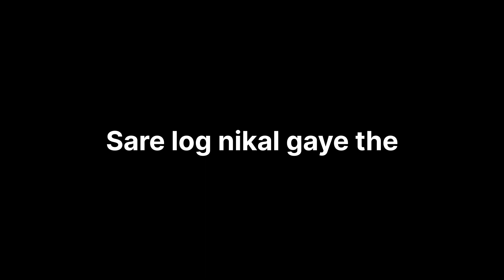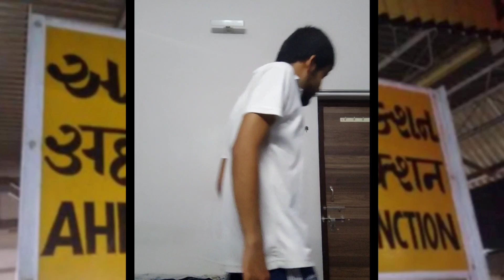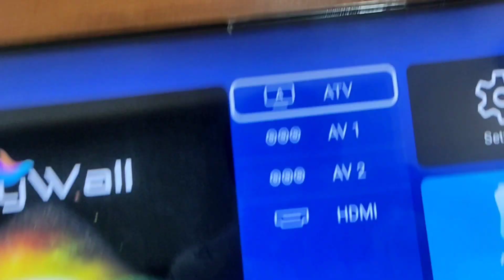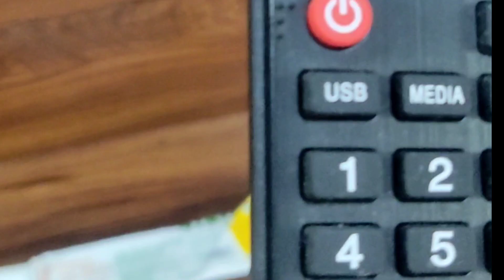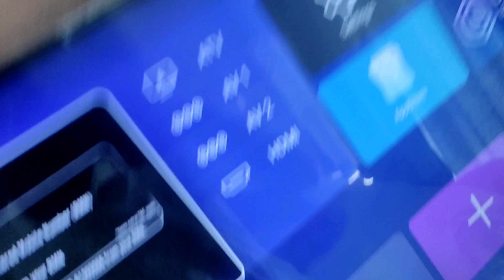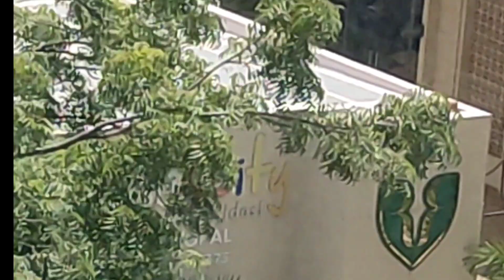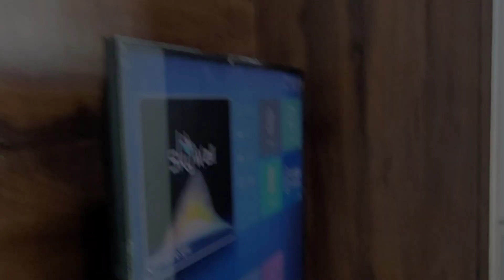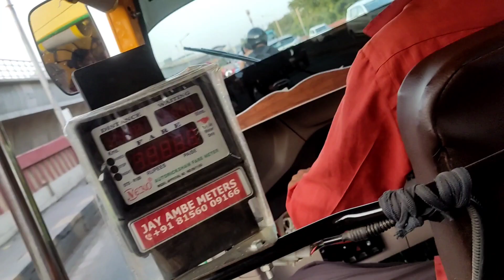Ahmedabad Heritage Walk: Uncovering the Past"Hidden Gems of Ahmedabad: Offbeat Attractions|JD Vlog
Audio use-
Title: bamboo by hartzmann Theme: Vlog

Title: summer bumble by paul yudin Theme: Vlog
Audio

Summer Bumble by Paul Yudin

Content owner

Audio

Summer Bumble

Paul Yudin